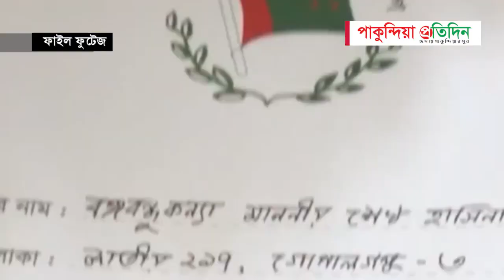নৌকার চূড়ান্ত প্রার্থী‌দের নাম জানা যাবে আগামীকাল বিকেলেpakundiapratidin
নৌকার চূড়ান্ত প্রার্থী‌দের নাম জানা যাবে আগামীকাল বিকেলে